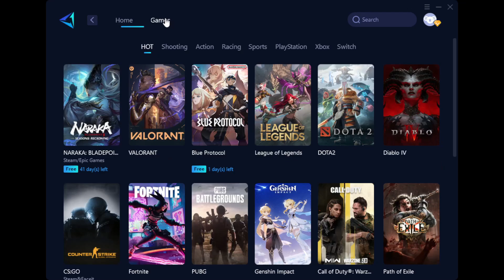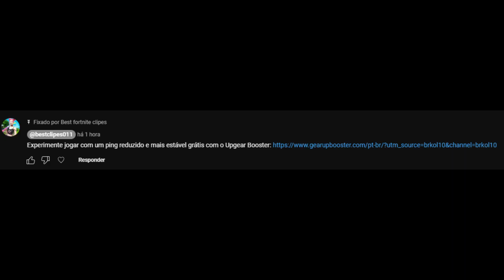BLACKOUTZ JOGOU DUO COM O DIGUERA E DESCOBRIU O MOTIVO DE SER O MELHOR! NOVO DUO?